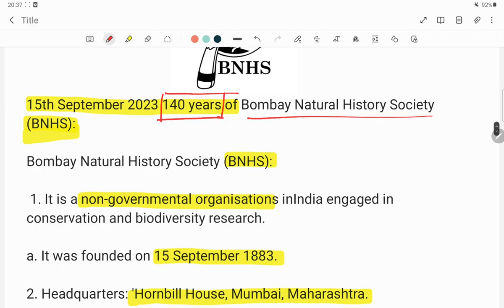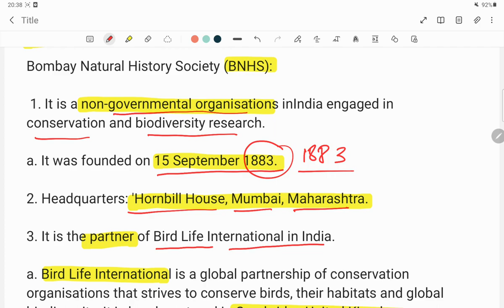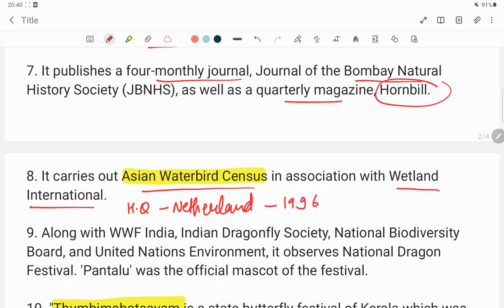Bombay Natural History Society( BNHS )|ENVIRONMENT CURRENT AFFAIRS |UPSC |Divya Sharma